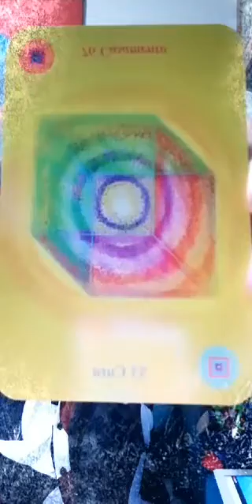Cura e casamento energético. Cura Vibraciona